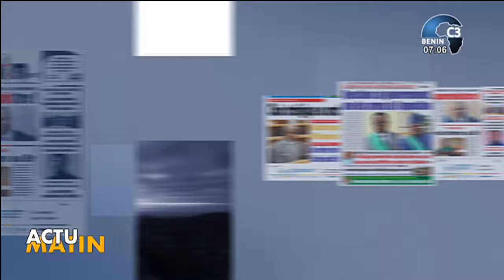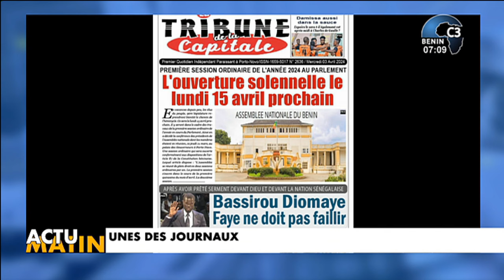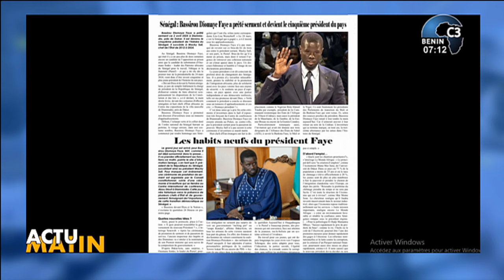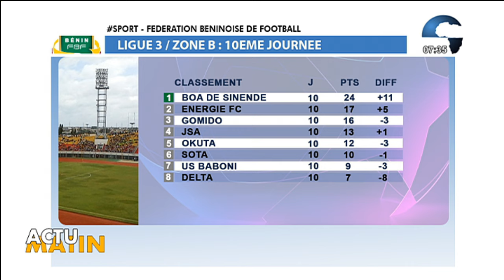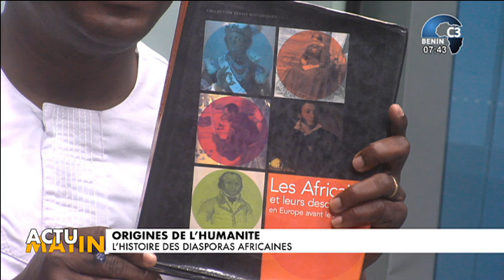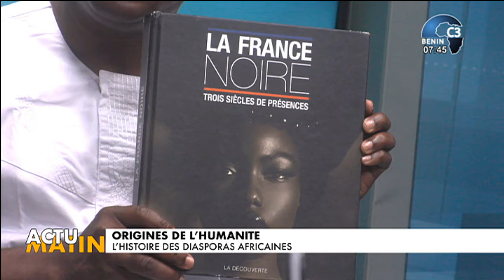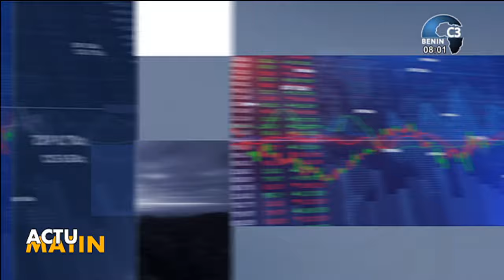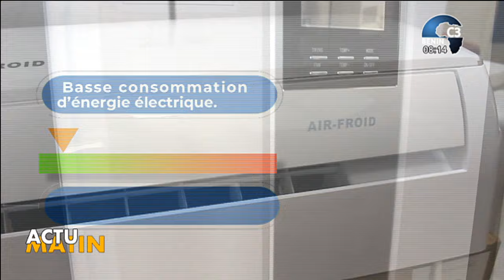CANAL3-BENIN : Intégralité Actu Matin du Mercredi 03 Avril 2024